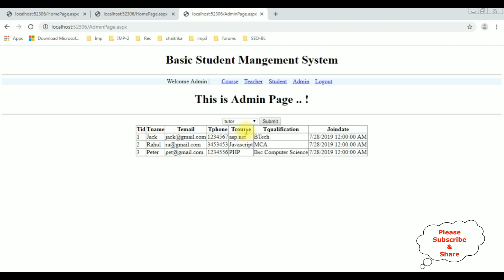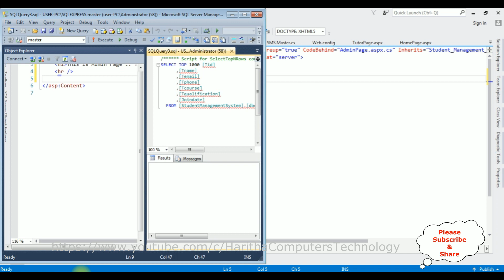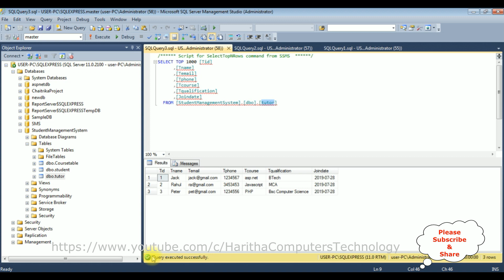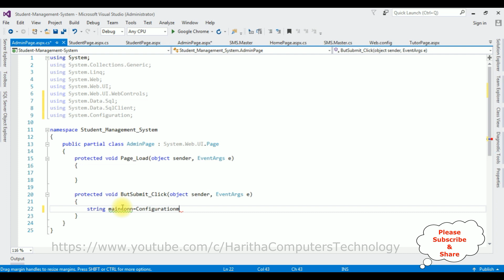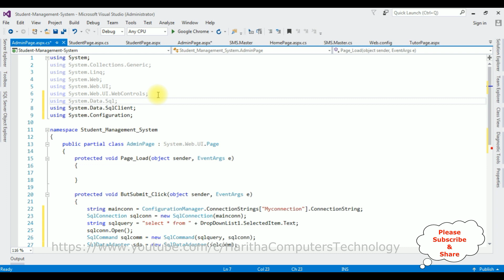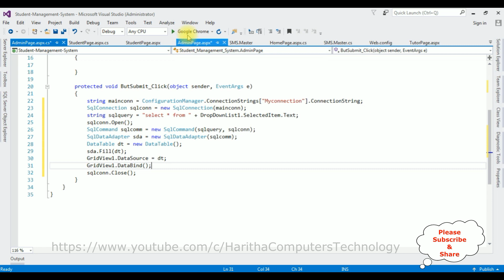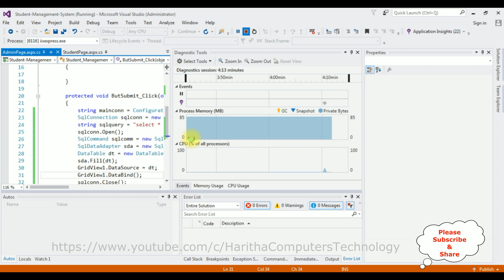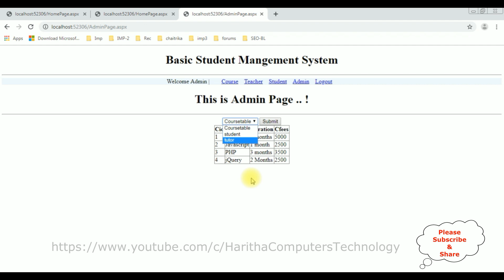student management System in asp.net c# 4.6 project part 3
project on student management system in asp.net c# complete video tutorial with admin panel